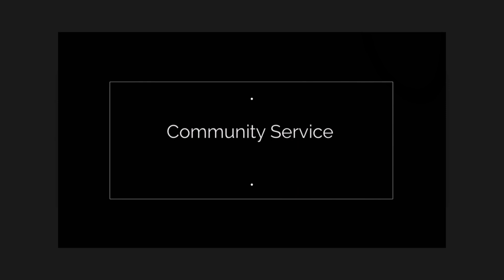Stephanie McGraw - 2023 Presentation & Acceptance Speech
Congratulations to 2023 YOUNG, GIFTED & BLACK™ (YGB) ENTREPRENEURIAL AWARDS HONOREE:

STEPHANIE MCGRAW
CIVIC LEADERSHIP & COMMUNITY SERVICE AWARD

We PRIDE ourselves that everyone who attends is VVIP...

What have you done for Black History Month?

Congratulations to the Young Gifted and Black Entrepreneurial Awards Class of 2023 Honorees.